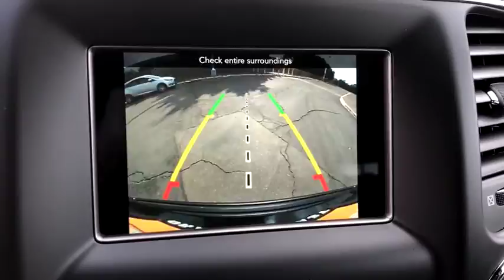2019 Jeep Grand Cherokee Costa Mesa, Huntington Beach, Irvine, San Clemente, Anaheim, CA GC90532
2019 Jeep Grand Cherokee
2019 Jeep Grand Cherokee Upland - Stock#: GC90532 - VIN#: 1C4RJEAG9KC543247

ENGINE: 3.6L V6 24V VVT UPG I W/ESS  (STD),DIAMOND BLACK CRYSTAL PEARLCOAT,TRANSMISSION: 8-SPEED AUTOMATIC (850RE)  (STD),BLACK  CLOTH BUCKET SEATS,QUICK ORDER PACKAGE 2BC UPLAND  -inc: Engine: 3.6L V6 24V VVT UPG I w/ESS  Transmission: 8-Speed Automatic (850RE)  Liquid Titanium Accents  Gloss Black Roof Rails  Gloss Black Rear Fascia Applique  Blue-Accent Badges  Gloss Black Grille w/Black Honeycomb  Tow Hooks  Rear Fascia Black MIC Step Pad  Security & Convenience Group  Heated Front Seats  Universal Garage Door Opener  115V Auxiliary Power Outlet  Remote Start System  Power Liftgate  Heated Steering Wheel  Security Alarm  Jeep Black Gloss Badging  Dark Headlamp Bezel Finish  Gloss Black Exterior Accents  Rear View Auto Dim Mirror  Dark Lens Taillamps  Power 4-Way Driver Lumbar Adjust  Upland Package  Dark Day Light Opening Moldings  Power 8-Way Driver/Manual Passenger Seat,FRONT LICENSE PLATE BRACKET,Rear Wheel Drive,Power Steering,ABS,4-Wheel Disc Brakes,Brake Assist,Aluminum Wheels,Tires - Front Performance,Tires - Rear Performance,Temporary Spare Tire,Heated Mirrors,Power Mirror(s),Rear Defrost,Privacy Glass,Intermittent Wipers,Variable Speed Intermittent Wipers,Rear Spoiler,Power Door Locks,Fog Lamps,Daytime Running Lights,Automatic Headlights,AM/FM Stereo,MP3 Player,Bluetooth Connection,Auxiliary Audio Input,Steering Wheel Audio Controls,Pass-Through Rear Seat,Rear Bench Seat,Adjustable Steering Wheel,Trip Computer,Power Windows,Leather Steering Wheel,Keyless Entry,Keyless Start,Cruise Control,Climate Control,Multi-Zone A/C,Woodgrain Interior Trim,Cloth Seats,Bucket Seats,Driver Vanity Mirror,Passenger Vanity Mirror,Driver Illuminated Vanity Mirror,Passenger Illuminated Visor Mirror,Floor Mats,Smart Device Integration,Engine Immobilizer,Traction Control,Stability Control,Front Side Air Bag,Blind Spot Monitor,Rear Parking Aid,Tire Pressure Monitor,Driver Air Bag,Passenger Air Bag,Front Head Air Bag,Rear Head Air Bag,Passenger Air Bag Sensor,Knee Air Bag,Child Safety Locks,Back-Up Camera